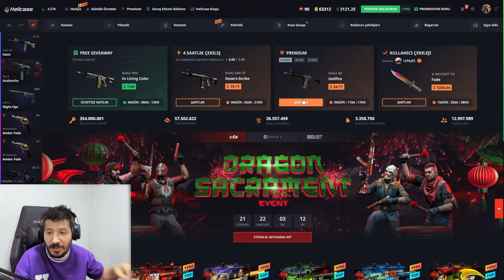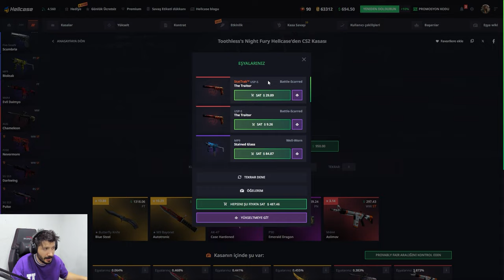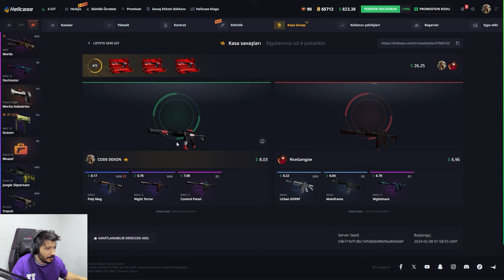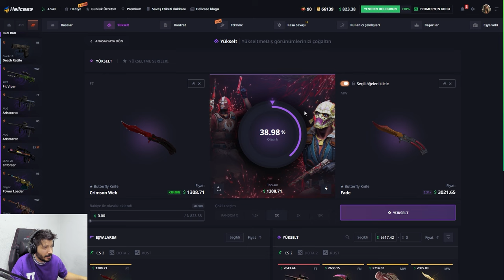AKIL ALMAZ KATLAMA VİDEOSU Hellcase Promo Code giveaways